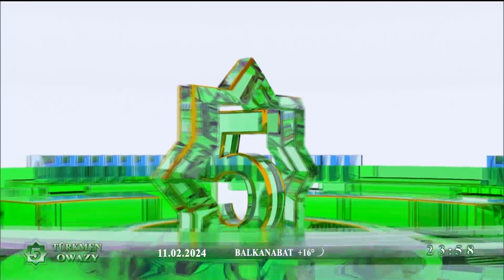Уход на профилактику канала Türkmen Owazy HD (Туркменистан). 11.02.2024